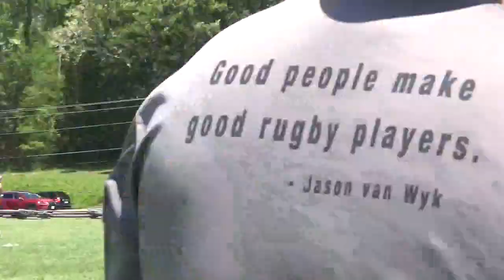Rocky Gorge at NOVA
Support Rocky Gorge Rugby. Contribute alumni dues